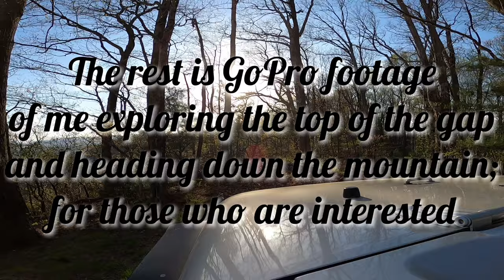Incredible Hidden Jeep Trail and Overlook in North Georgia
This is the first video on YouTube of YJ Gap. YJ Gap is a rough trail that runs up a steep hill to a breathtaking overlook of the north Georgia Mountains. The overlook faces south. It is located in a hairpin curve on Georgia Highway 60, 1.6 miles northwest of Suches, Georgia. It is greatly appreciated.

Here is some of the only information I could find on the internet about this place: